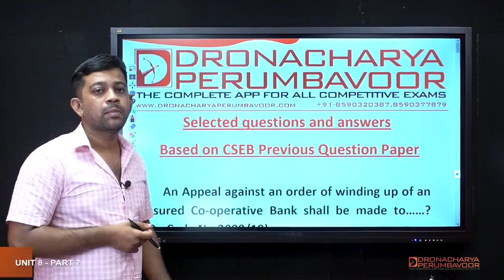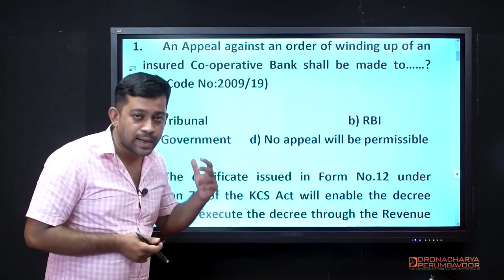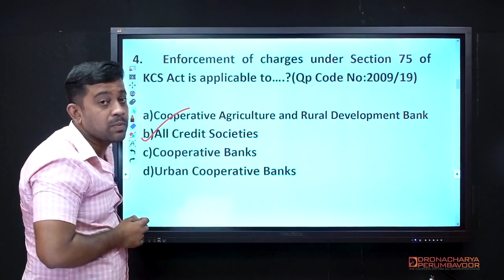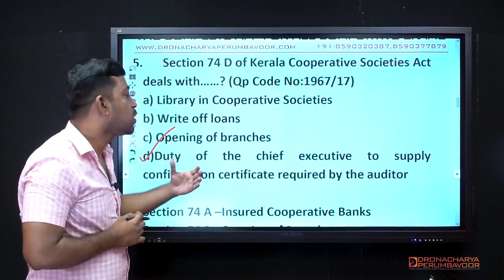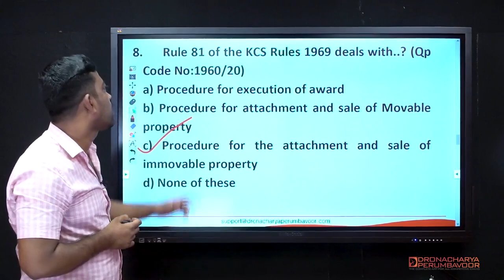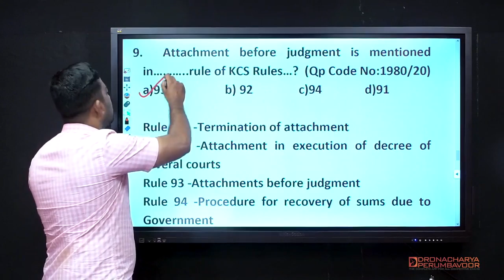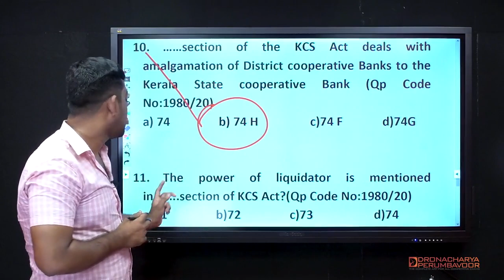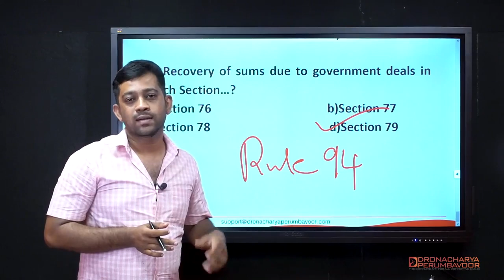ACT & RULES - Subscribe DRONACHARAYA PERUMBAVOOR Channel to get More cooperative exam Videozz...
Question Paper Discussion Based on CSEB Previous Questions

Download the No.1 Cooperation app DRONACHARYA PERUMBAVOOR using the below link